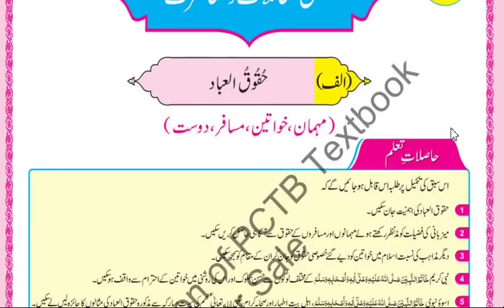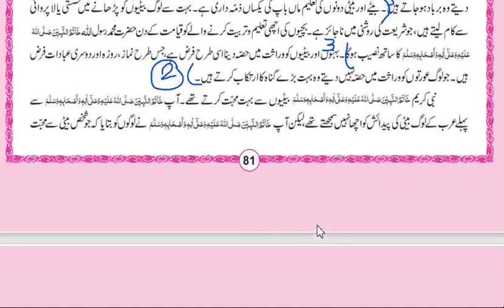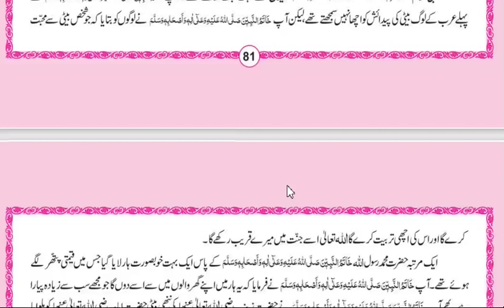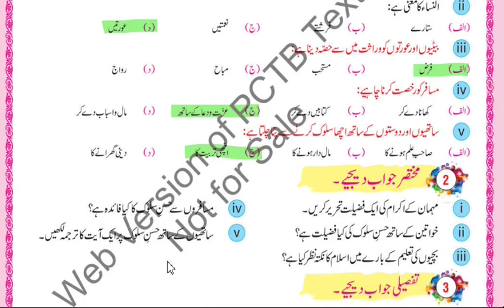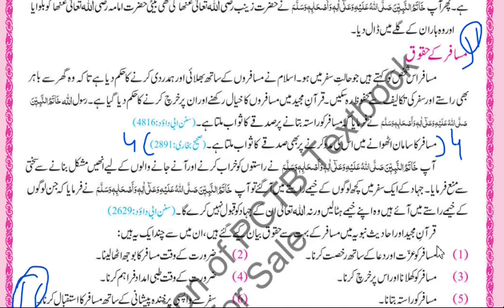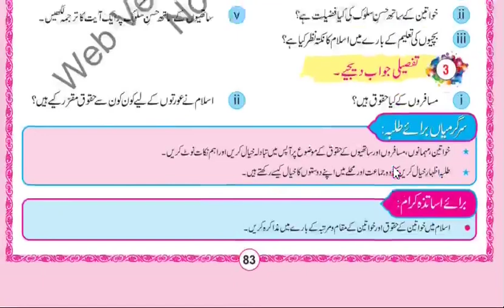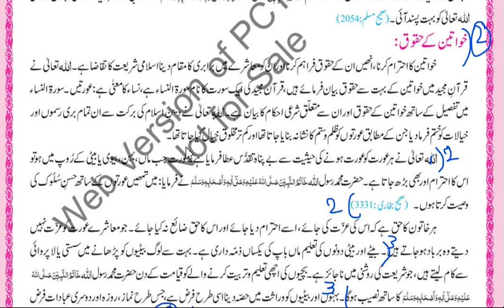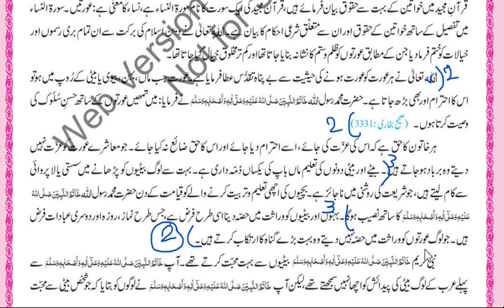7th Class islamiat New Book 2023 Chapterحُقوقُ العباد Exercise Solution in urdu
7th islamiat exercise solution in urdu